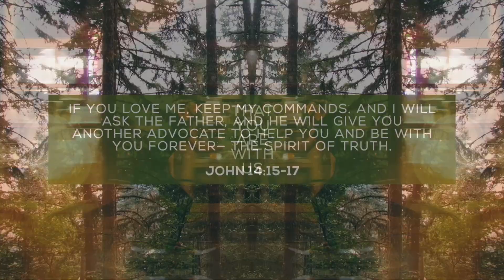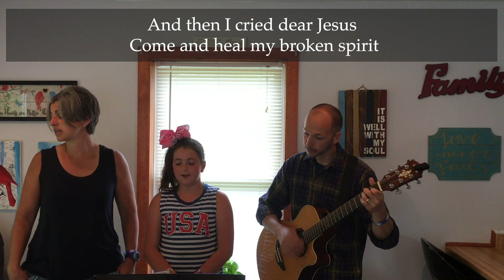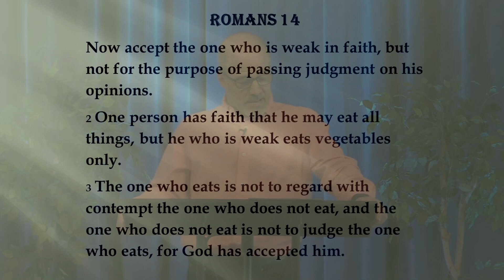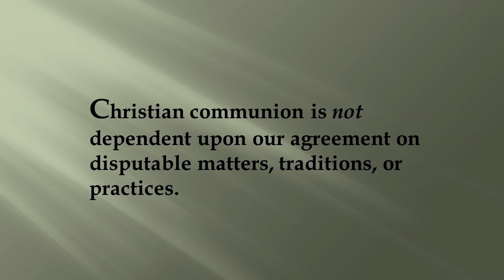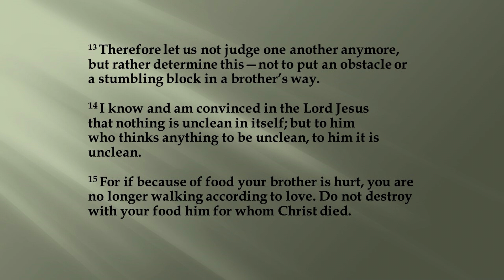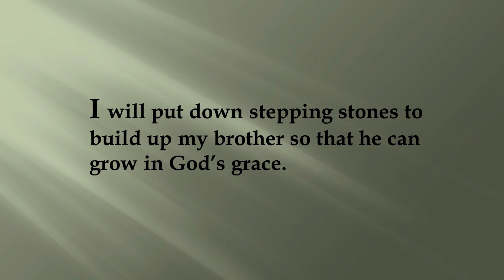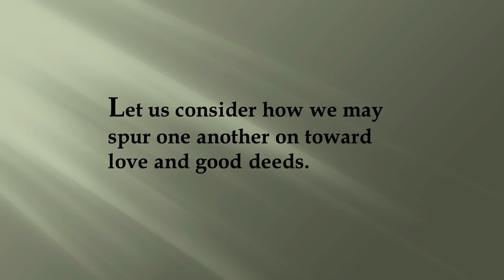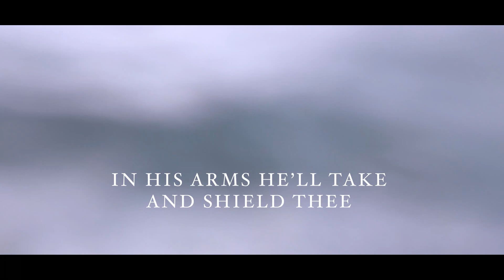05-31-20- Pastor Henry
Henry Cooper - Why Do You Judge Your Brother - Romans 14